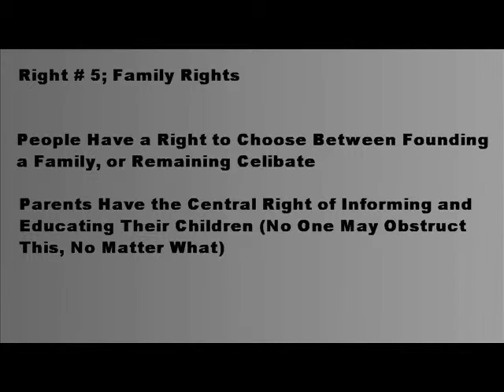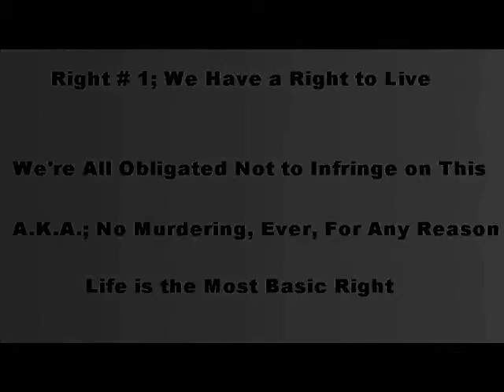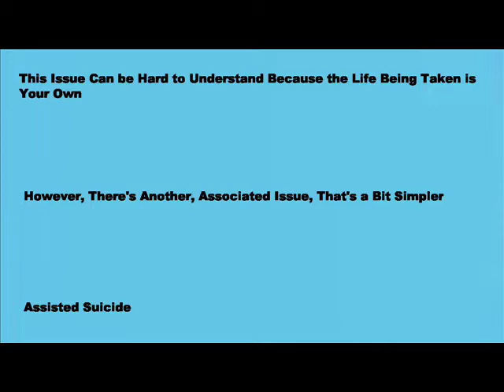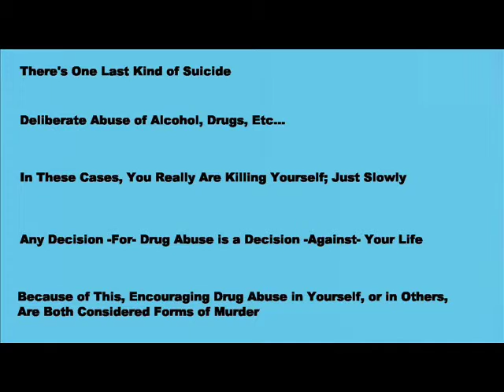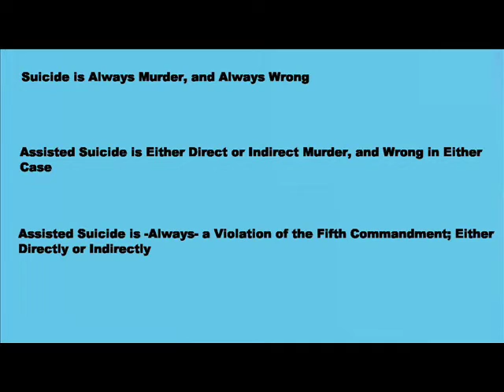Is Suicide Murder?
Is suicide against our human rights?  Can we commit suicide without rejecting our human rights?  Is Suicide Immoral?  Is assisted suicide morally acceptable?  Does assisted suicide pass the test of mortal ethics?  Is assisted suicide murder?  Is drug abuse murder?